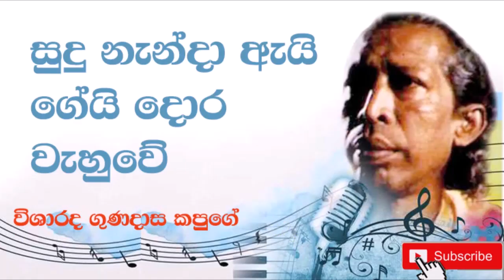Top 10 Songs Gunadasa Kapuge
all credit for first worner